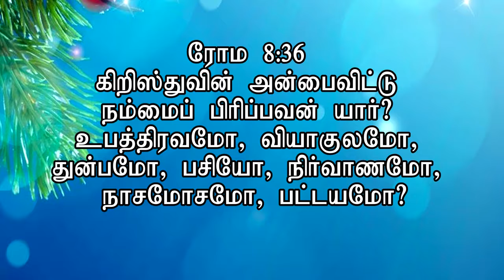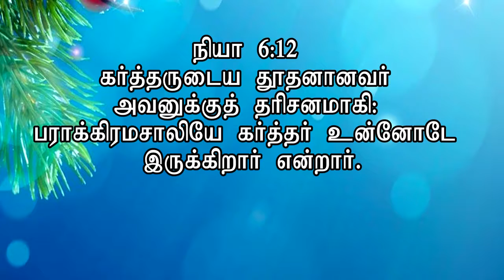Nithyam TV: பதில் பெறாத ஜெபங்கள்;முற்றுப்பெறாத பிரச்சனைகள்_ Rev.Stephen Devakumar.